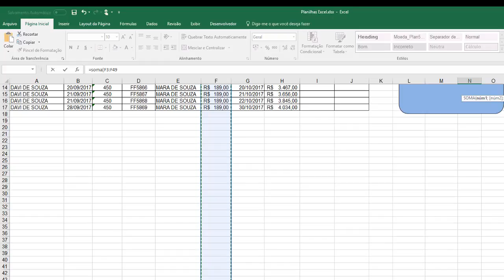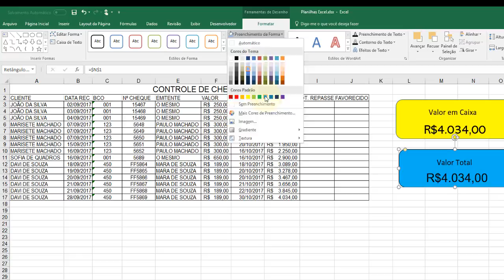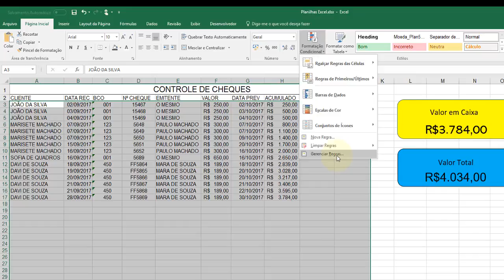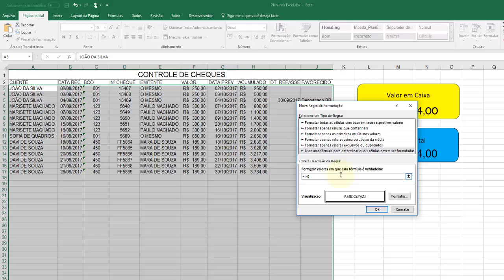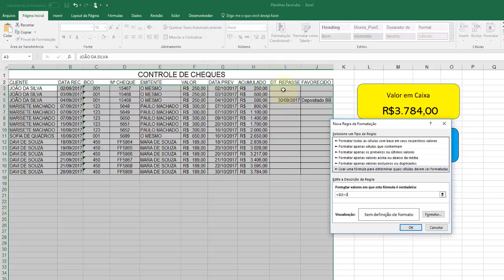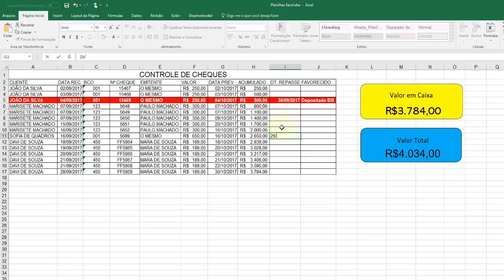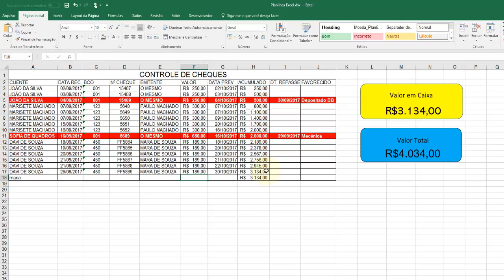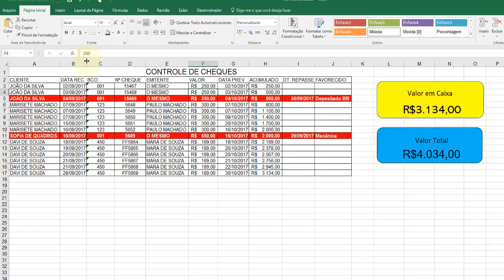Excel Avançado aula 45 Criando um Controle de Cheques Aula 02 Final